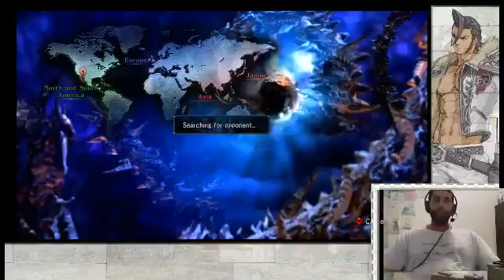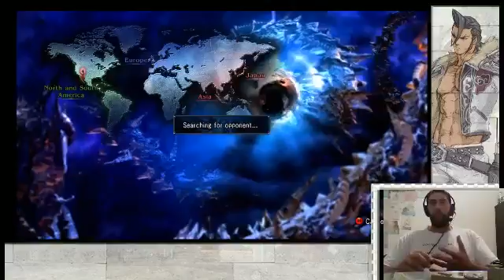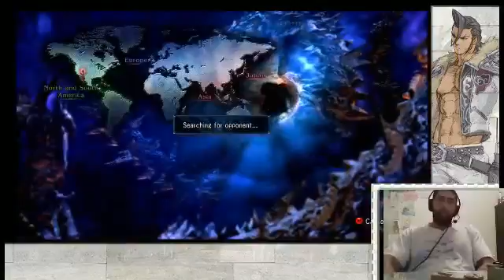Firing a bloop! - 2 / 10